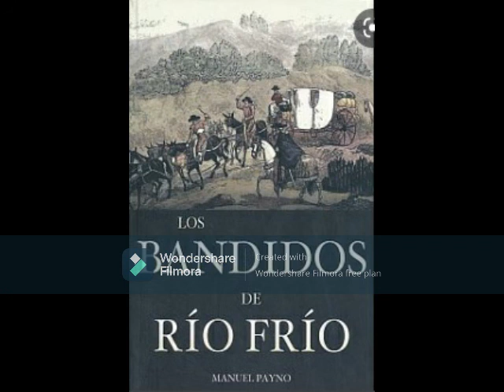15 Payno, Los Bandidos de Río Frío, Parte I, Capítulo #15